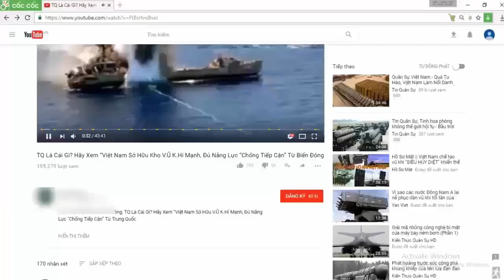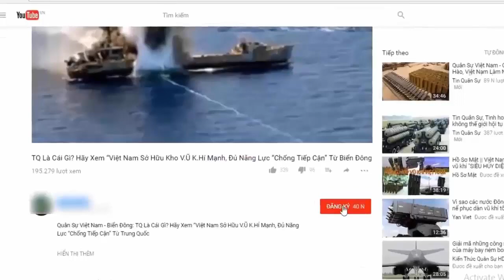Việt Nam lột xác "Hỏa thần" BM-21 lên một tầm cao mới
Sau khi được Việt Nam nâng cấp lên chuẩn BM-21M-1, pháo phản lực sở hữu nhiều tính năng ưu việt hơn phiên bản gốc, tạo nên mật độ hỏa lực tấn công cực khủng khiếp.

(❤‿❤) KẾT NỐI